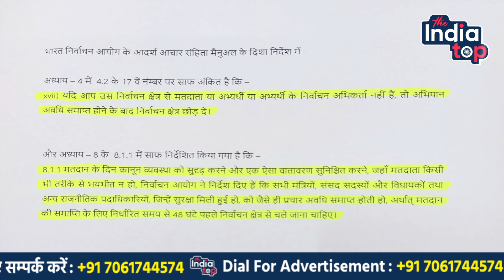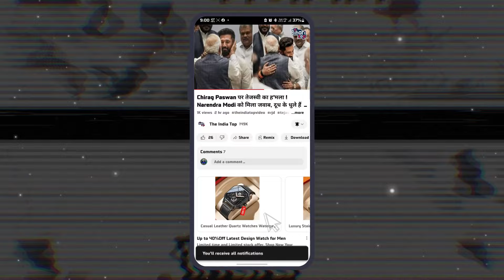Saran की घटना पर भयंकर आपस में भिड़ गए Neeraj Kumar और Bhola Yadav, Neeraj ने कहा:आपने छेड़ दिया....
Saran की घटना पर भयंकर आपस में भिड़ गए Neeraj Kumar और Bhola Yadav, Neeraj Kumar ने कहा:आपने छेड़ दिया हम तो छोड़ते नही है...